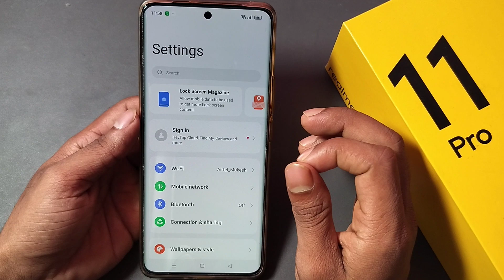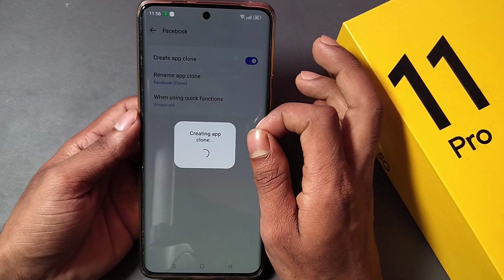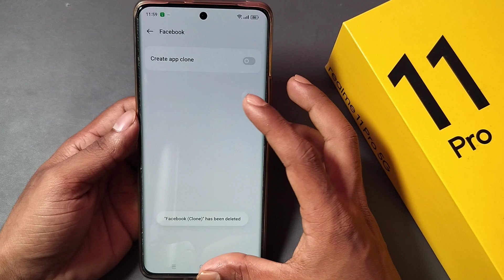realme 11 pro 5g app clone kaise kare, how to clone app in realme 11 pro 5g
realme 11 pro me app clone kaise kare
realme 11x me app clone kaise kare
realme c11 me app clone kaise kare
realme c11 2021 me app clone kaise kare
realme c35 me app clone kaise kare
realme me app clone kaise kare
realme c33 me app clone kaise kare
realme c55 me app clone kaise kare
realme narzo 50i me app clone kaise kare
realme c25y me app clone kaise kare
realme c53 me app clone kaise kare
how to clone app in realme c21y
how to clone app in realme c33
how to clone app in realme phone
how to clone app in realme c25y
how to clone app in realme 5g
how to clone app realme
how to clone app in realme 6
how to clone app in realme c53
how to clone app in realme 8 pro
how to clone app in realme c30

60-Inch Tripod with Bag

7 Socket 6A Extension Board